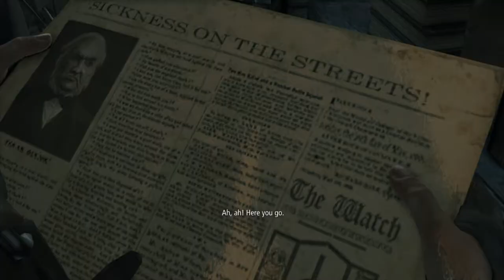Thief - Part 3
Thief is a stealth video game developed by Eidos Montreal and published by Square Enix. It is a revival of the cult classic Thief series of stealth games, of which it is the fourth game.